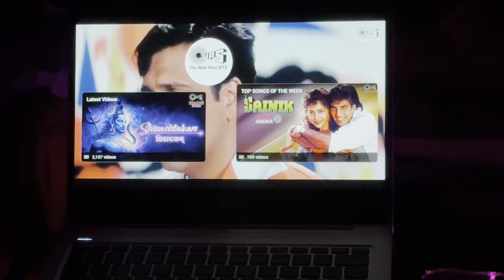Handy video song